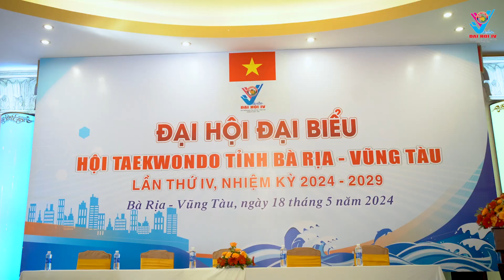[KHASAN]Đại hội Hội Taekwondo tỉnh Bà Rịa - Vũng Tàu nhiệm kỳ 2024-2029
Đại hội Hội Taekwondo tỉnh khóa IV, nhiệm kỳ 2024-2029 đã diễn ra thành công trong sáng 18/5, tại TP Vũng Tàu.

Trong nhiệm kỳ 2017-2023 mặc dù gặp nhiều khó khăn thách thức, nhất là ảnh hưởng của đại dịch COVID-19, nhưng hoạt động của hội taekwondo vẫn đạt được nhiều dấu ấn.

Đến cuối nhiệm kỳ, toàn tỉnh có 10 chi hội, 44 CLB, đội nhóm taekwondo trực thuộc Hội Tekwondo tỉnh với khoảng 2.800 võ sinh tập luyện thường xuyên. Tham gia 20 giải taekwodo trong khu vực, quốc gia và quốc tế, các võ sinh taekwondo Bà Rịa - Vũng Tàu đã dành được tổng cộng 205 bộ huy chương.
Đại hội đã thống nhất bầu 21 đại biểu vào Ban Chấp hành Hội Taekwondo tỉnh, nhiệm kỳ 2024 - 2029. Bà Nguyễn Thanh Hằng, được tái cử, bầu giữ chức vụ Chủ tịch Hội.

📽 Media bởi KhaSan Co.,Ltd

KHASAN Co.,Ltd
Media & Event
Threads: Threads.net/@khasanltd